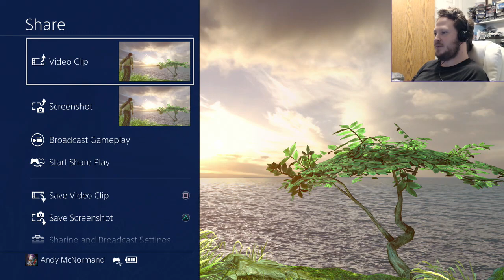Scaling the Fortress - Uncharted: Drake's Fortune [Part 2]